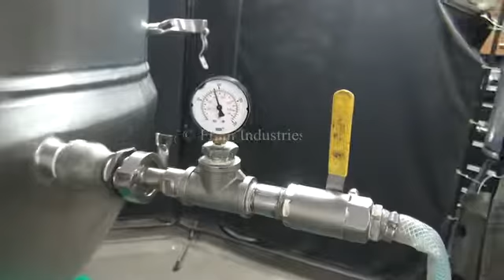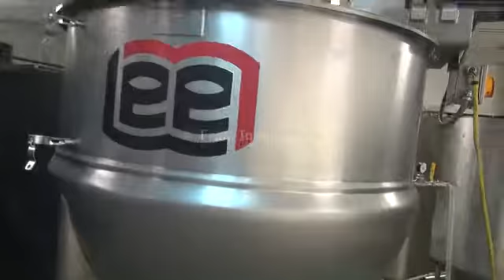Lee 500 GAL Double Motion Scraped Surface Kettle Demonstration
500 gallon, double motion, scraped surface  kettle.  All S/S with 316 S/S contact parts.  Jacketed rated to MAWP 90 psi @ 332 degree F, and MDMT -20' F @ 90 psi,  3" sanitary discharge, S/S pipe legs , S/S hinged cover, thermowell. Discharge with 22" floor clearance.  National Board #6013.

OAD =: 64" diameter x 96" high